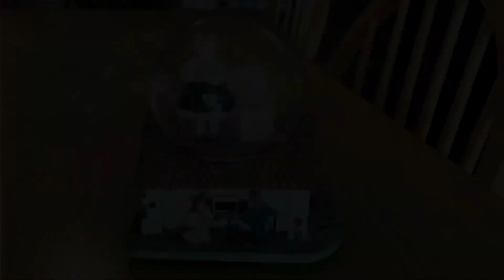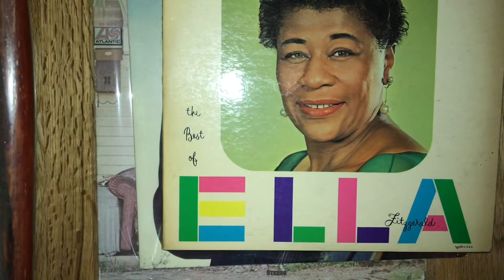ELD WEEK 27, DAY 1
If you’re using the Benchmark Advance curriculum for first grade, these spelling words correspond to Unit 9, Week 3.